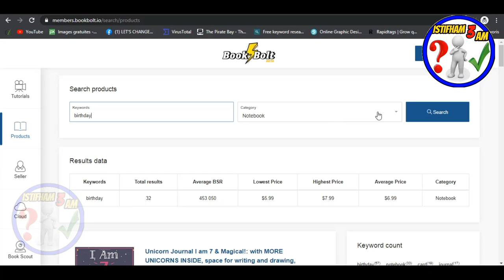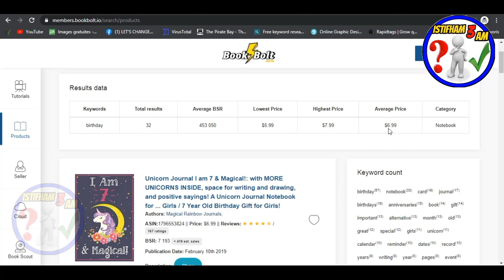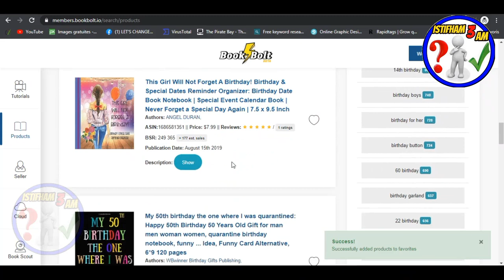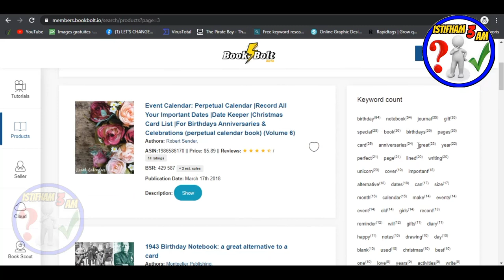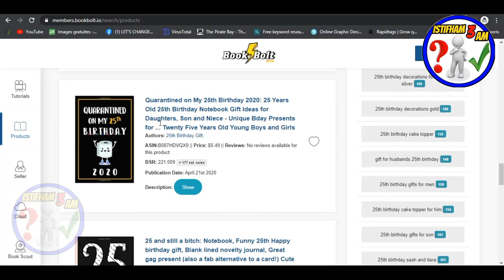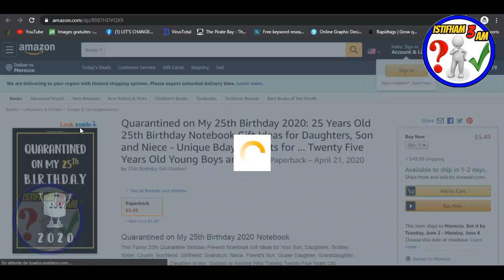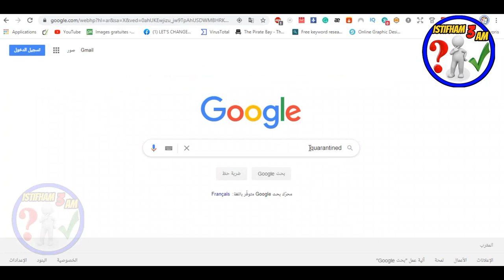طريقة إيجاد نيتش مربح بكل سهولة عن طريق بوك بولت (bookblolt)على amazon kdp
في هذا  الدرس  إنشاء الله سوف نقوم بشرح طريقة ايجاد نيتش مربح بكل سهولة عن طريق بوك بولت bbookbolt لتحقيق أول مبيعة لنا إن شاء الله.

►النيتشات المربحة :
1/Coloring Pages for Adults featuring Stress Relieving
2/Adult Coloring Book For Women with Stress
3/The boss A.B. COLORING BOOK FOR WOMEN

shorturl.at/bHN04
► رابط الطريقه الصحيحه للتسجيل في موقع امازون كيندل(لبيع الكتب)دون اخطاء :
shorturl.at/korJV
► رابط شرح طريقة تصميم غلاف لكتابنا على موقع canva :
shorturl.at/amGL6
► رابط تحميل محتوى لكتابنا دون حقوق ملكية :
shorturl.at/fnQR3
► رابط تصميم محتوى لكتابنا على أمازون كيندل (kdp) مجانا عن طريق ( POWERPOINT ):
shorturl.at/bFJWX
shorturl.at/inGN0
shorturl.at/dtGW7
► رابط طريقة تجنب حقوق الملكية(copyright)و العلامات المسجلة(trademark)بكل سهولة على amazon kdp:
shorturl.at/eyFOX
shorturl.at/deyKZ
shorturl.at/goAZ2
أدوات و مواقع مهمة  :
► رابط موقع تحميل قياس الغلاف :
► رابط موقع تحويل صيغ png,pdf... :
لدعم القناة يرجى الضغط  على زر الأشتراك  :
shorturl.at/txzS5
للإستفسارات والأسئلة بإمكانكم التواصل معي على هذه الحسابات :
kdp-arabic
بيع الكتب على امازون
الربح-من-امازون
بحث-عن-نتشات-مربحة